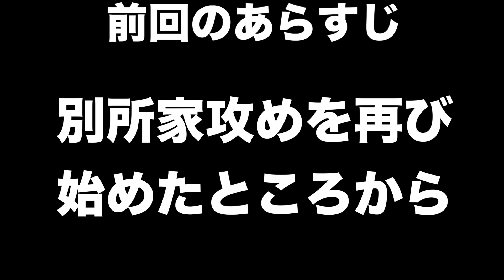【信長の野望新生】三好長慶＃４ 六角家を返り討ちにして、琵琶湖を手にしよう！！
将軍家を守るため、六角家が立ち上がってきましたね！
威信高い将軍が残ると強制講和されてしまうので、ここで倒したいところ！！